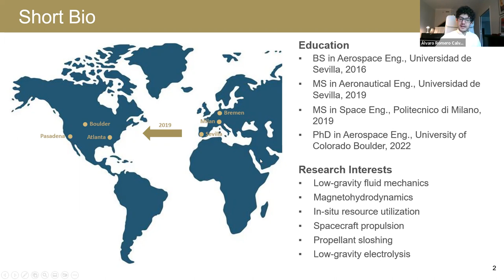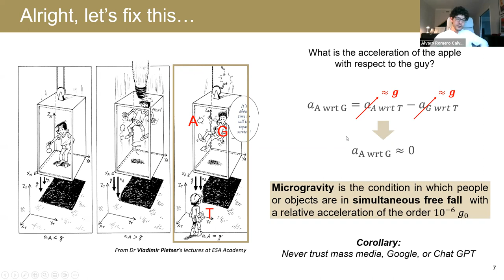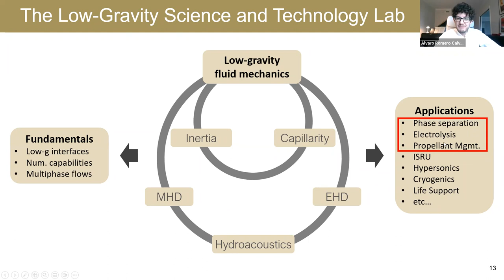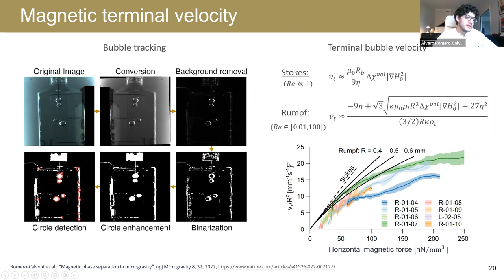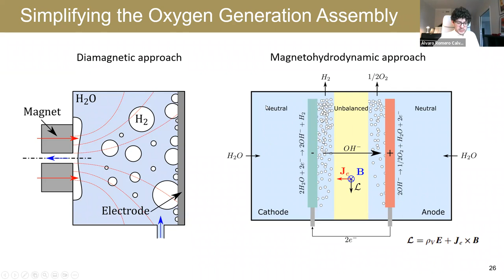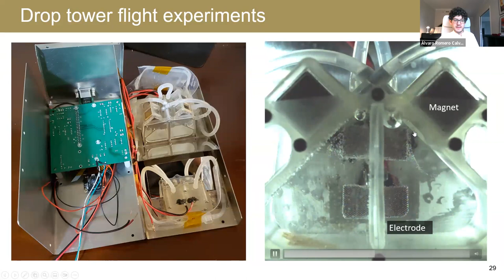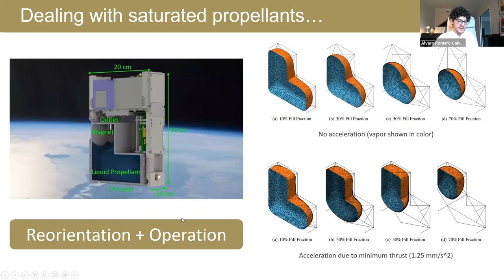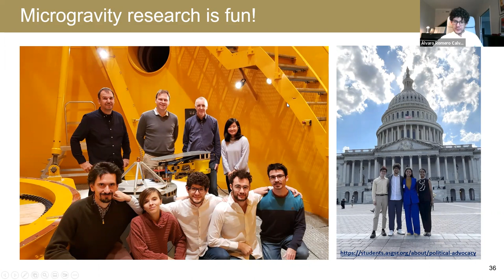Low-Gravity Fluid Mechanics in the Artemis Era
ASGSR-Students Webinar with Alvaro Romero Calvo, Ph.D.

About the talk: The space community is undergoing an accelerated transformation boosted by the commercialization of the sub-orbital environment and the ambition to make humans a multi-planetary species. In the public eye, this adopts the form of an astronaut landing on the Moon, a tourist reaching the edge of space, or a massive launch vehicle taking off from the ground. The critical role played by fluid mechanics in these and other activities is, however, not so well known. Fluid management is key for life support, thermal control, propulsion, sample analysis, and other space applications. Upcoming missions are pushing the limits of space fluidics to the point where the suitability of traditional solutions is no longer clear. Increasing attention is being devoted to the development of novel acoustic, electric, and magnetic actuation mechanisms for low-gravity multiphase flows, the latter being the focus of this seminar. Such mechanisms bring the promise of enabling the space technologies that will support space exploration in the Artemis Era.

Bio: Dr. Álvaro Romero-Calvo is an assistant professor at the Daniel Guggenheim School of Aerospace Engineering at Georgia Tech. A board member of ASGSR (American Society for Gravitational and Space Research) he is the vice-chair of the COSPAR Commission G (Material and Fluid Sciences in Space Conditions) and a member of the AIAA Microgravity and Space Processes Technical Committee.